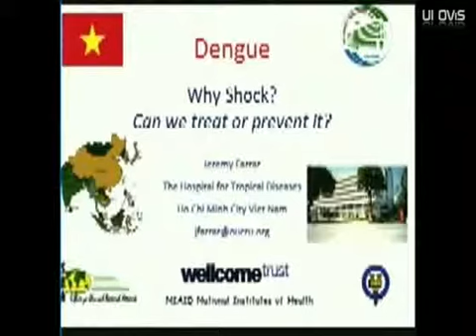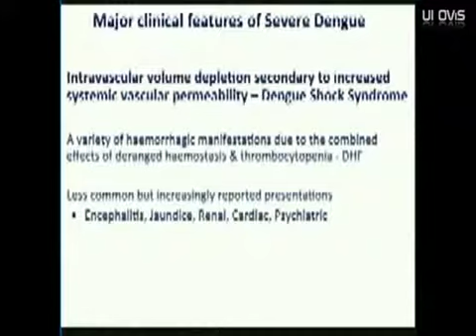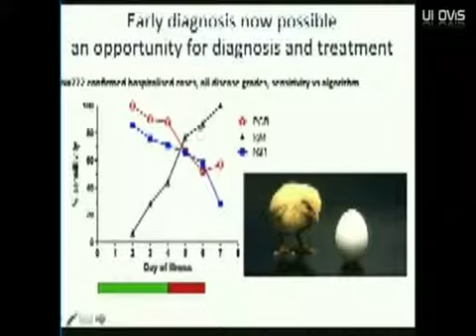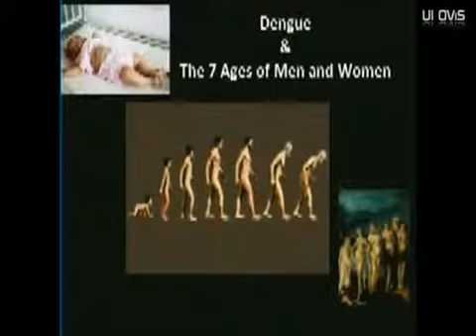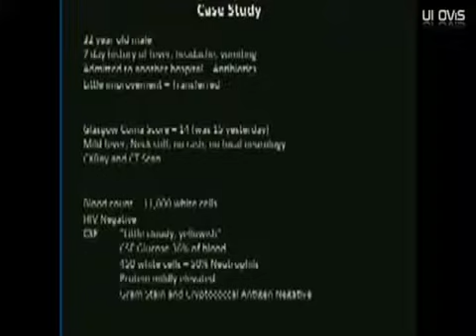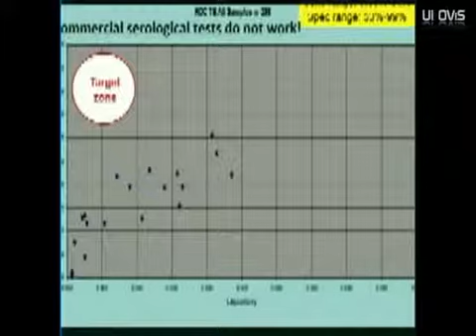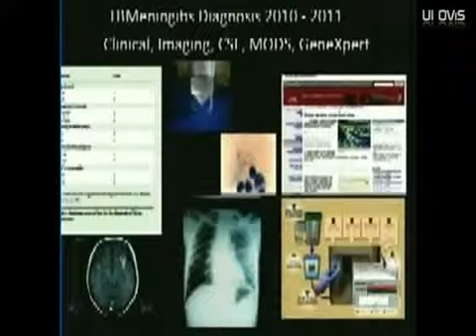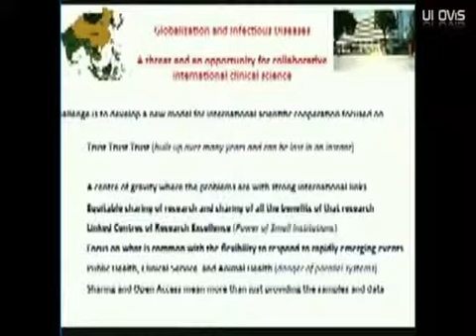Globalization and Infectious Diseases